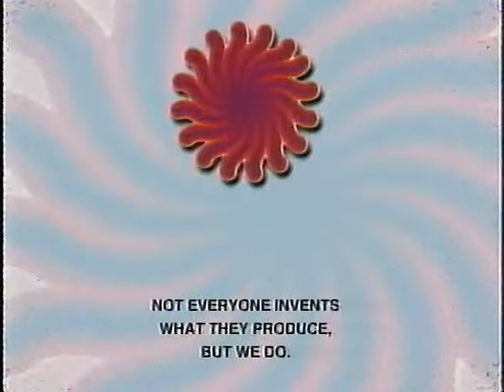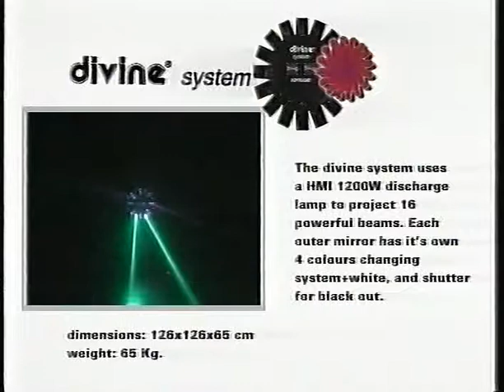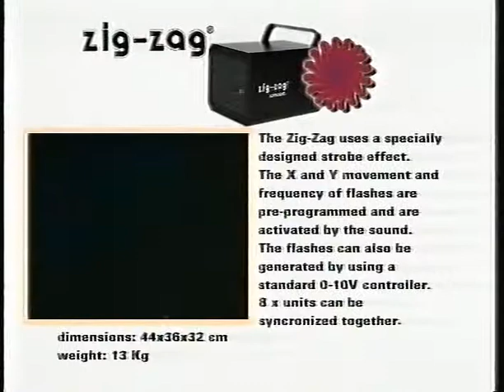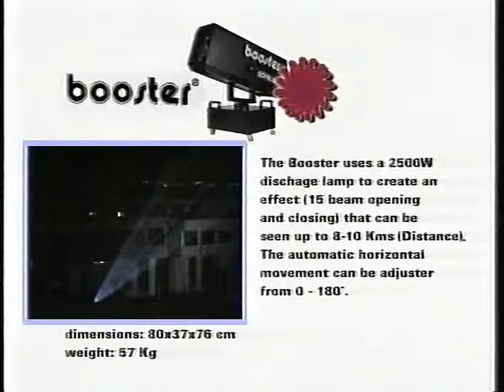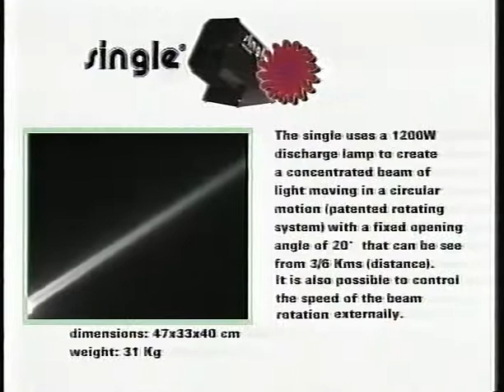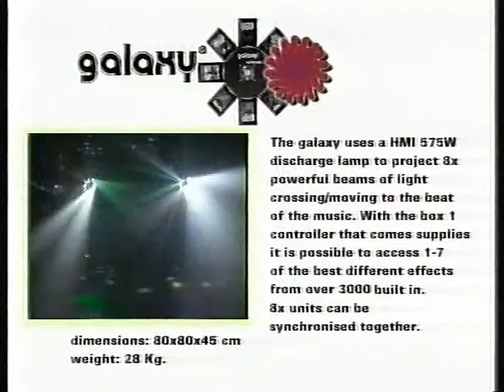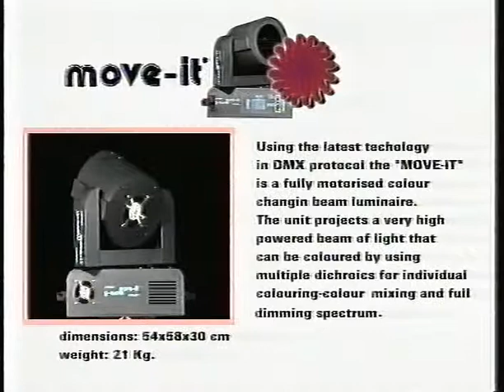For Germany: Novalight Demo VHS Tape "Production 1996" - NO Sound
Ohne Sound für meine GEMA geplagten Deutschen Freunde...